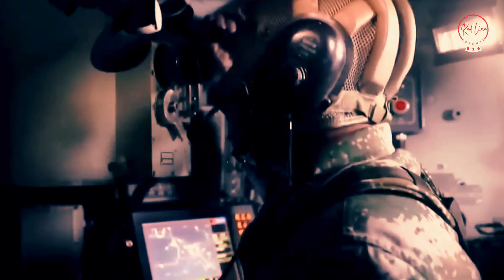Mobile Shield: FK‑2000’s Strategic Role | fk 2000 air defence system | fk 2000 mwt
FK-2000 air defense system China
FK-3000 vs FK-2000 capabilities
China's mobile air defense strategy
FK-2000 counter-drone warfare
PLA integrated air defense networks
FK-2000 missile range 20km
Dual-cannon CIWS FK-2000
AESA radar FK-2000
How FK-2000 kills cruise missiles
FK-2000 electronic warfare suite
FK-2000 South China Sea deployment
FK-2000 vs. US HIMARS in Taiwan conflict
China's A2/AD strategy with FK-2000
FK-2000 export Pakistan Serbia
Countering F-35 with FK-2000
PLA brigade air defense upgrades
FK-2000 in China's coastal defense
FK-2000 vs Russian Pantsir-S1
FK-2000 cost-effectiveness analysis
Live-fire exercises FK-2000
FK-2000 combat experience gaps
Can FK-2000 stop hypersonic missiles?
FK-2000 EW vulnerability issues
China's air defense overreliance critique
FK-2000 export MTCR compliance